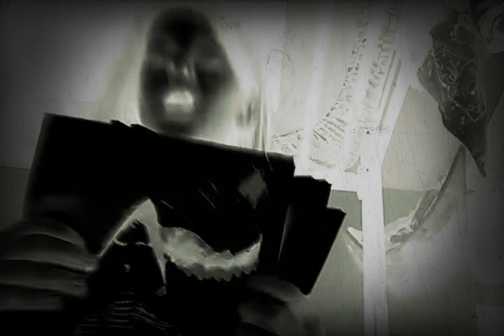October 17, 2020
diva happy Halloween 🎃 hehehe